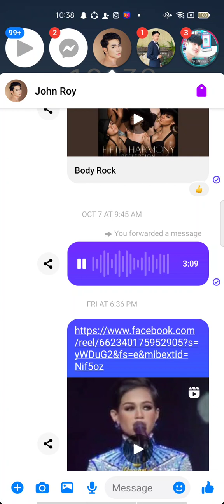mr zambales presentation